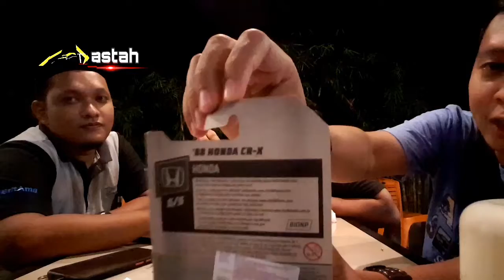Apa Alasan Ingin Menjadi Kolektor Hot Wheels ?